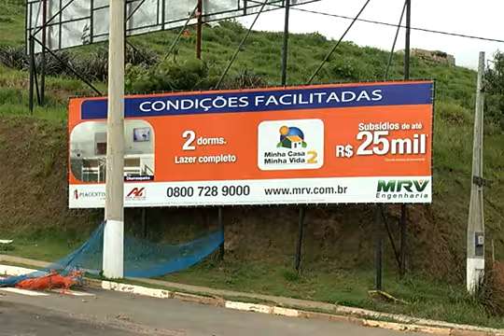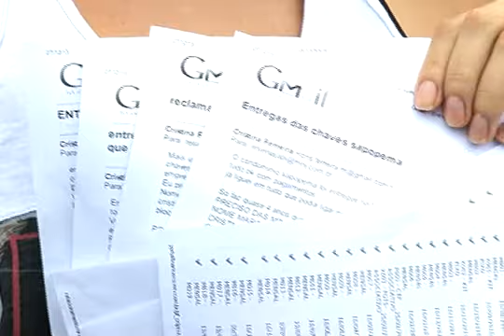atraso na entrega de chaves mrv jundiaí